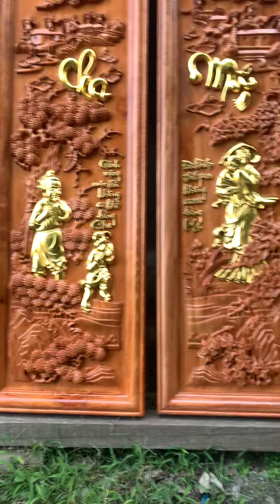Cha mẹ chọn vân. ngày 22 tháng 12, 2023